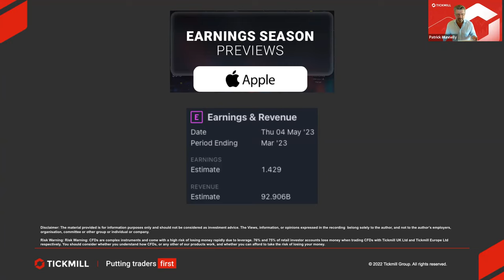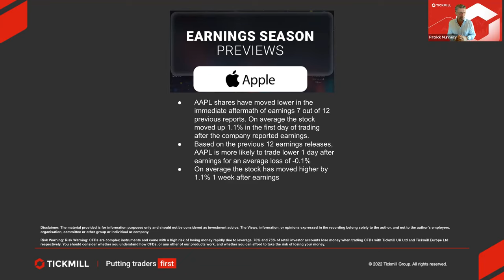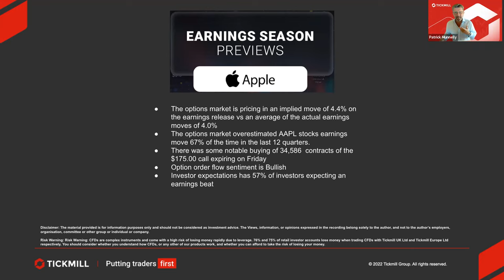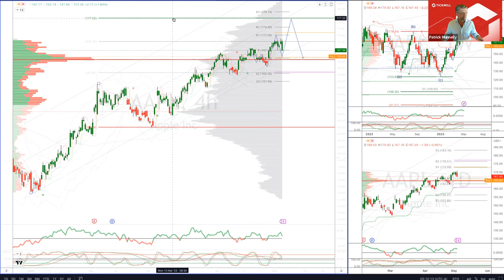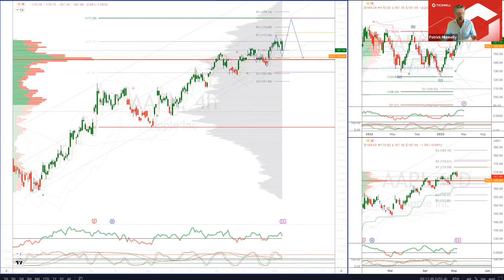Earnings Season Previews